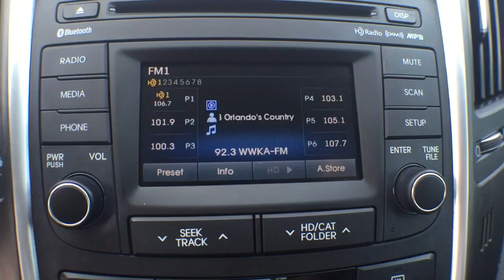2014 Hyundai Sonata Longwood, Orlando, Lake Mary, Sanford, Miami, FL GC626101A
Parks Toyota
1701 South Woodland Boulevard

Sophisticated, smart, and stylish, this 2014 Hyundai Sonata represents a faultless convergence of unparalleled power and beauty. With a Regular Unleaded I-4 2.4 L/144 engine powering this Automatic transmission, this ride is an intoxicating mix of precise machining and charm. It is well equipped with the following options: Wireless Streaming, Wheels: 16 x 6.5J Aluminum Alloy, Valet Function, Trunk Rear Cargo Access, Trip computer, Transmission: 6-Speed Automatic w/SHIFTRONIC -inc: OD lock-up torque converter, shift lock and SHIFTRONIC manual shift mode, Transmission w/Driver Selectable Mode, Tracker System, Tires: P205/65R16, and Tire Specific Low Tire Pressure Warning . Visit Deland Toyota at 1701 S Woodland Blvd, Deland, FL 32720 today.